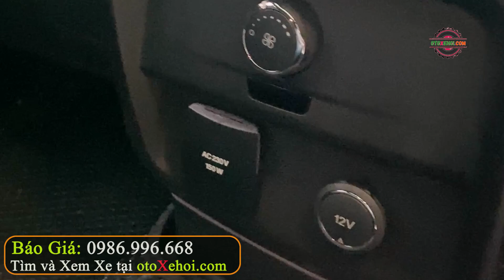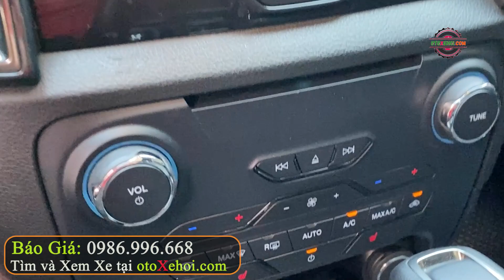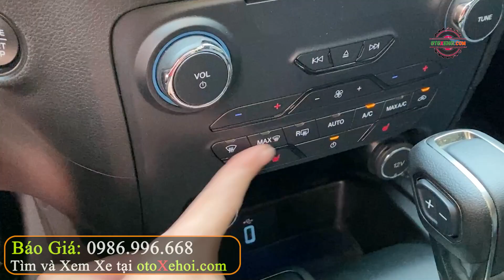7 Chỗ Bản Full Máy Dầu Rất Đáng Cân Nhắc Ford Everest Titanium 2 cầu 2021 | Mua Bán Xe Ô tô Cũ